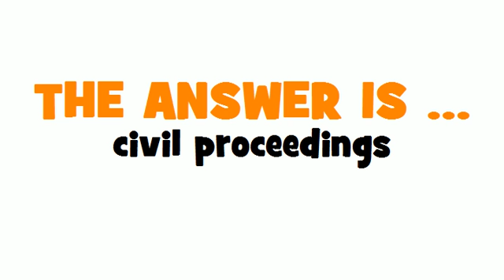GERMAN TRANSLATION QUIZ = zivilrechtliche Klage